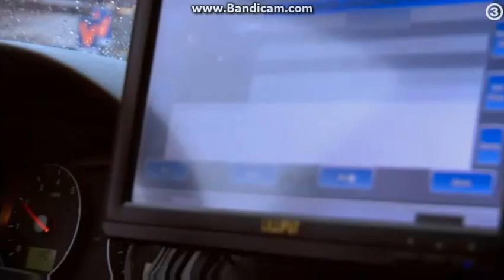politirazzia sæson 1 ep 1 2/5